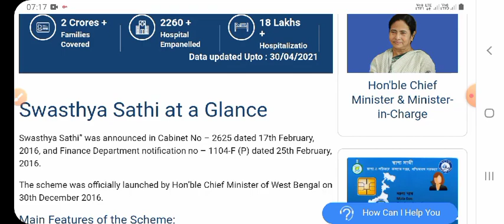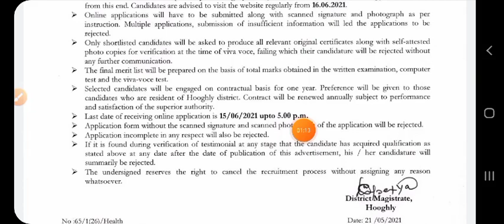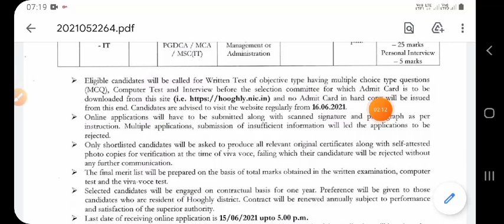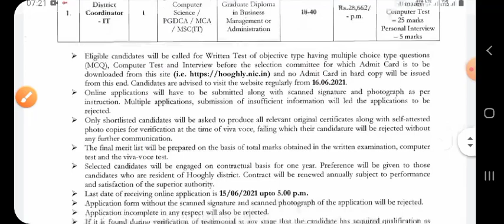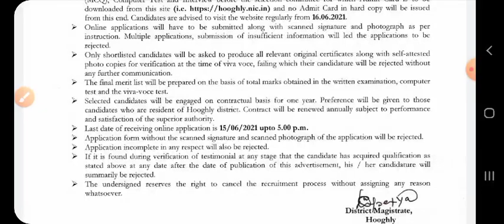স্বাস্থ্য সাথী প্রকল্পে কর্মী নিচ্ছে রাজ্য সরকার । আবেদন করুন বিনামূল্যে